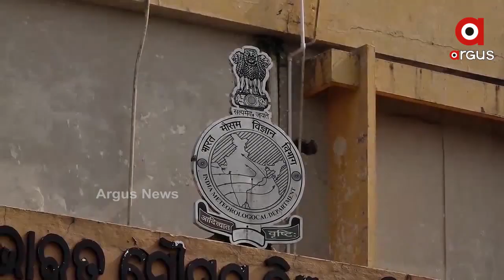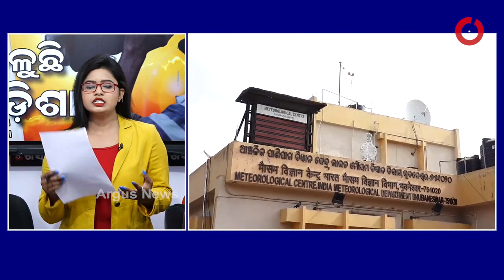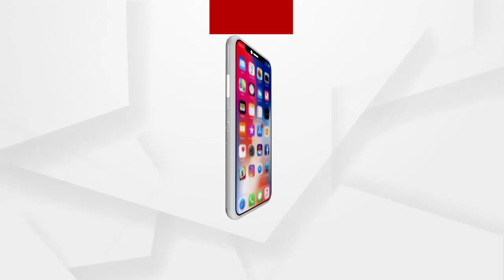BIG_BREAKING:‘ଜଳୁଛି ଓଡ଼ିଶା’